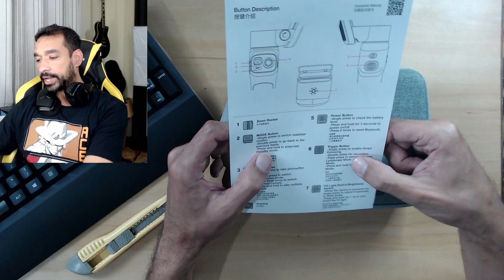PAPAI NOEL CHEGOU MAIS CEDO! UNBOXING THE UNKNOW!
É natal e eu não fiquei sem o meu presente, agora o que será???